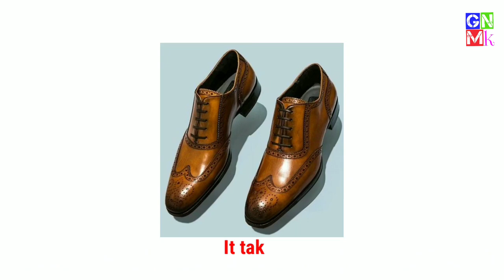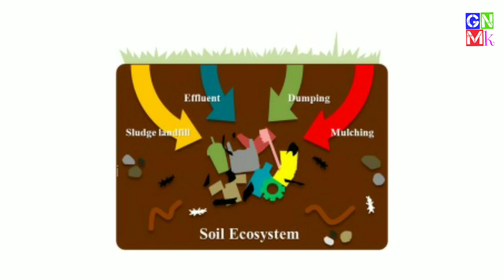How Much Time Taken to Decompose Plastic? |Non Biodegradable Plastic? | Telugu | Sai Gollavilli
How Much Time Taken to Decompose Plastic ?? How much time taken to Non-Biodegradable Plastic?? BGM :-- NO BGM MUSIC :-- NO MUSIC IMAGES :-- Internet Images are copyrighted Voice :-- Sai Gollavilli